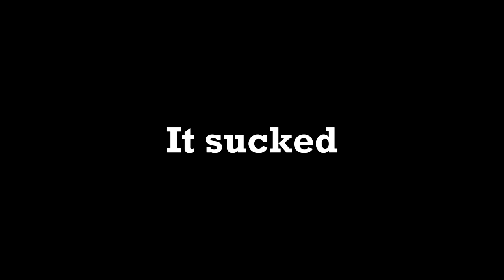Getting Around It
There are some errors in the captions because I mixed up stuff in the media tab while editing. So uh, ignore those I'm too lazy to go fix them.